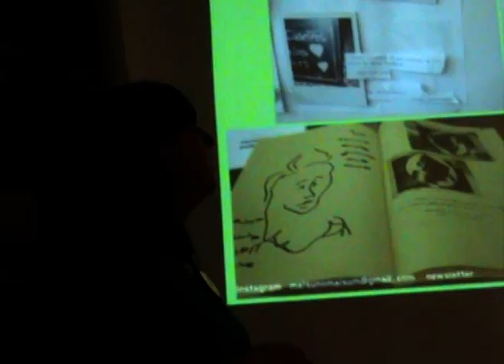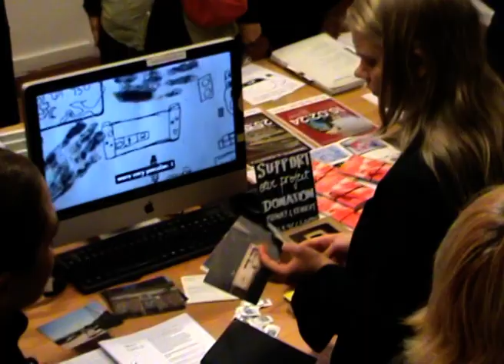Visit of HDK-Valand Academy of Art and Design in lisbon 2024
Back to the meeting with students from the HDK-Valand Academy of Art and Design - University of Gothenburg, Sweden. This meeting was part of their course ‘Commissioning and Curating of Contemporary Public Art’ within their intensive seminar in lisbon in march 2024.

They had the opportunity to discover the work of the Mais Uno +1 collective and to discuss the practice of public art with Marie Jiménez and Muro Atelier (Joana & Vicent).